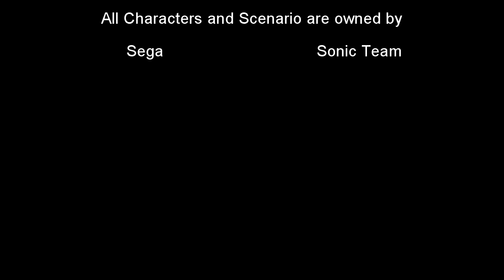Single Playered: Sonic Adventure Part 3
Time to go gambling!